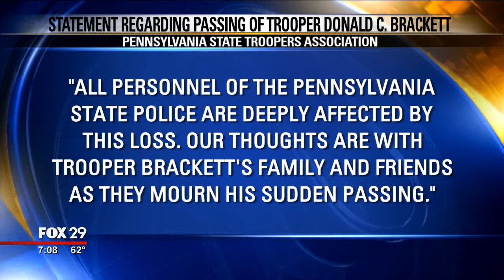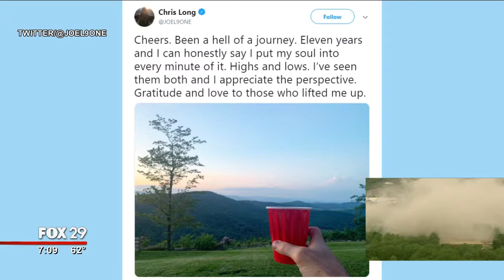Good Day Philadelphia Weekend: May 19 2019